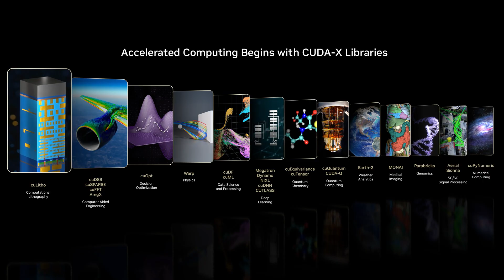A Look Into the Future of America and AI | NVIDIA GTC, Washington D.C.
Catch moments from GTC at our nation's capital, where developers and technology leaders came together to build on US leadership in AI innovation, and lay a foundation for what's to come next.